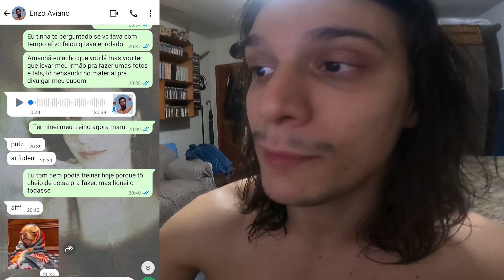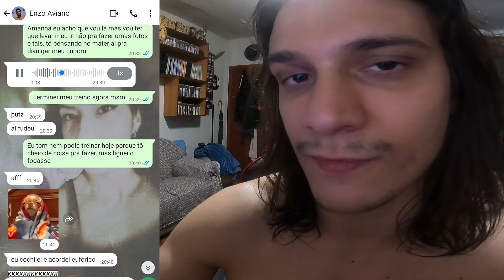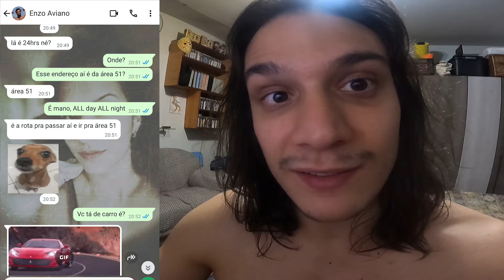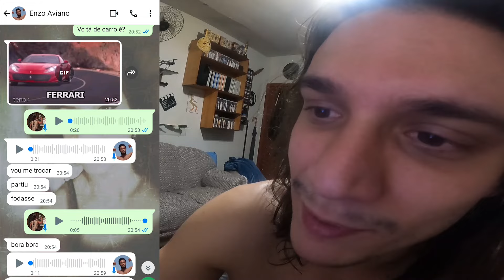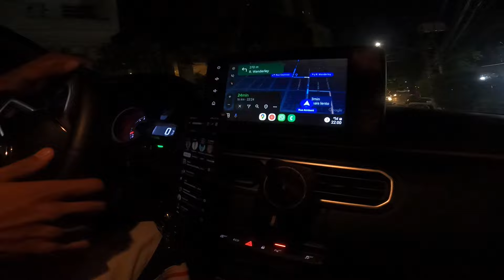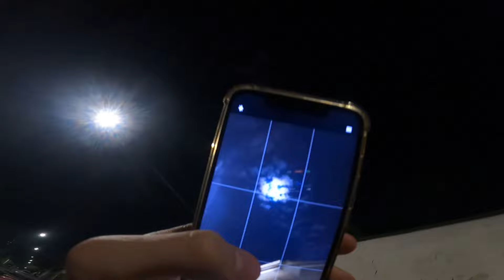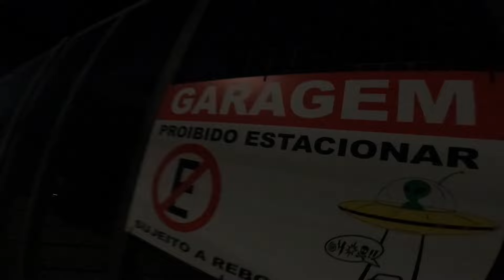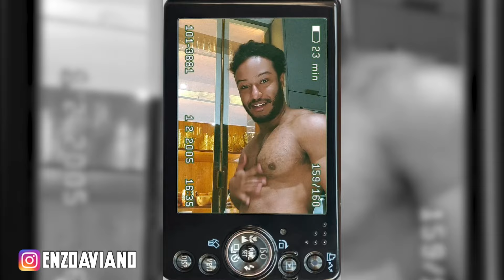FUI SEQUESTRADO PELO PANTERA SNAKE: TREINO NOTURNO NA ÁREA 51 🛸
(627) Agora que sou TEAMGROWTH tenho acesso liberado na academia exclusiva da GROWTH que é a ÁREA 51. Nesse vídeo o @panterasnake me sequestra em plena noite de sábado para fazermos um treino de MUSCULAÇÃO. Um pequeno detalhe é que eu tinha acabado de treinar quando ele deu a ideia.

🔥 SUPLEMENTOS GROWTH (MELHORES PREÇOS DO MERCADO)